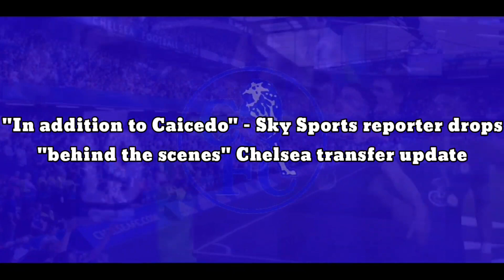"In addition to Caicedo" - Sky Sports reporter drops"behind the scenes" Chelsea transfer sign update